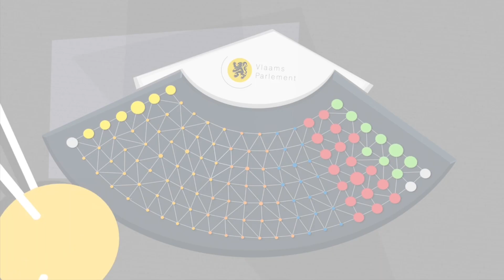Vorming regering en regeerakkoord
Binnenkort moeten we in Vlaanderen gaan stemmen voor het federale parlement, het Vlaams Parlement en het Europese parlement.

Tekst:

Als de onderhandelingen goed verlopen vormen de partijen samen een regeringscoalitie. Ze spreken af welke zaken ze de volgende vijf jaar zullen aanpakken en leggen dat vast in het regeerakkoord. Daarna bepalen ze welke ministerposten iedere meerderheidspartij krijgt, de partijen beslissen zelf wie minister zal zijn en voor welke bevoegdheden. Meestal zijn het parlementsleden maar dat hoeft niet. De ministers vormen samen de regering en moeten het regeerakkoord uitvoeren. De samenstelling van de Vlaamse Regering en het regeerakkoord moeten worden goedgekeurd door het Vlaams Parlement. Het hoofd van de Vlaamse Regering, de minister-president, legt de eed af in de handen van de parlementsvoorzitter. De partijen die niet in de meerderheid zitten vormen samen de oppositie.